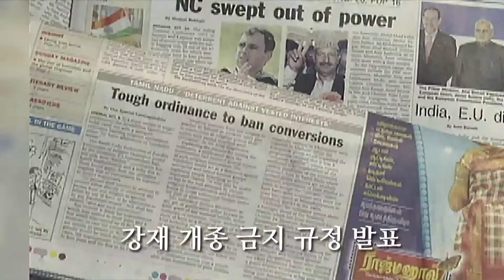中)「【主】をおのれの喜びとせよ」堂会長イ・スジン牧師 2024.11.17.収穫感謝主日大礼拝🌿🌿🌿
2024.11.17. 主日大礼拜 🌿Manmin Central Church / Pastor Soojin Lee🌿
▶主日大礼拜→ 11：30✅ Sermon Title :"🌿Delight Yourself in God
▶诗篇 37:4🌿
4. 又要以耶和华为乐。他就将你心里所求的赐给你。
▶【礼拜直播时间】📜
主日大礼拜 11：30
主日晚礼拜 15：00
周三礼拜 19：00
周五礼拜 23：00
但以理祷告会 21：00 - 23：00